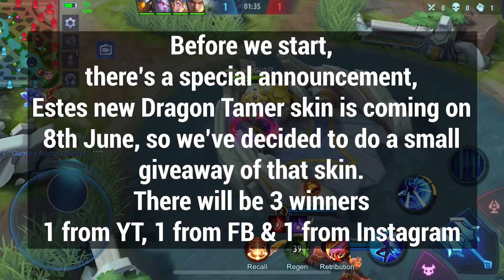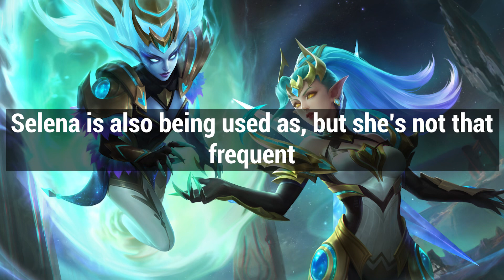Learn The Meta | Most Unstable Meta Ever Pt - 2 | Skin Giveaway | Mobile Legends Bang Bang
Hey Guys 😁

In this video I’ve shown Meta Heroes, Banned heroes along with meta build of Meta heroes